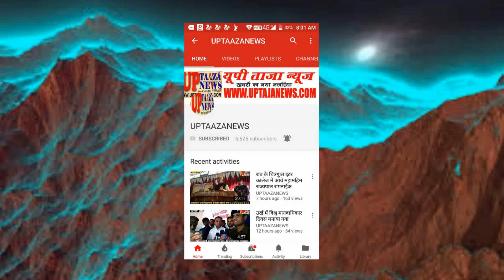मैंनपुरी में विजया दशमी के अवसर पर रावण दहन किया गया